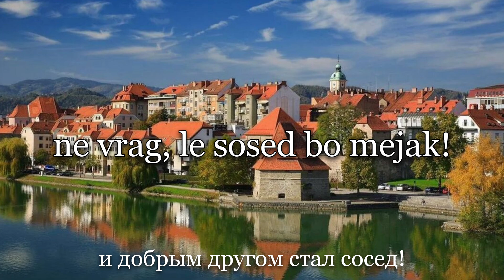Zdravljica — Гимн Словении | National Anthem Of Slovenia